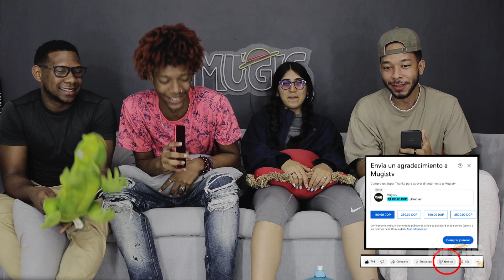Esto romperá el internet! | Demon Slayer Temporada 3 "TRAILER FINAL" (Reacción)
Title 17, US Code (Sections 107 through 118 of the copyright law)
• The purpose and character of the use of the material corresponds to the objective of review... criticism, analysis & commentary. We do not own the anime. We do not intend to infringe copyright. We only use small fragments. Our content does not affect the normal distribution or exploitation of the original work.